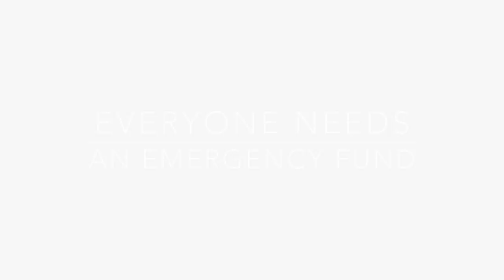Why Everyone Needs An Emergency Fund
In this video, I explain why everyone needs an emergency fund.

Do you have an emergency fund.

What's your lockaversary date? Submit through the google form, so that I can give you a shout out when the month comes?

To be added to my email newsletter to receive the Styling Tips for Locs series

+Just Started Your Sisterlocks? Now What?

★ Recorded with Nikon D3100 and Go Pro Hero 3+

Love, Life, and Locks is a channel that is dedicated to documenting the sister lock journey and experience of loc and travel enthusiast, ibyl. Through these videos ibyl expresses her love for her LOCS and her love for TRAVEL. You will find on this channel all things loc and travel related.

ibyl started her natural journey in 2007 when she did the big chop. Almost two years later she started her sisterlocks journey in 2009. Since then she has used this channel to document her experience and encourage others along their journey. She hopes that through this platform she is able to help all loc wearers find the beauty in their unique set of locs and find useful tips and ideas for styles that are simple yet look complex. Always feel free to message her if you have any questions or would like to make a suggestion for a video.

New videos are posted weekly on Wednesdays and Saturdays at 10 am. Sometimes there will also be videos on Friday.